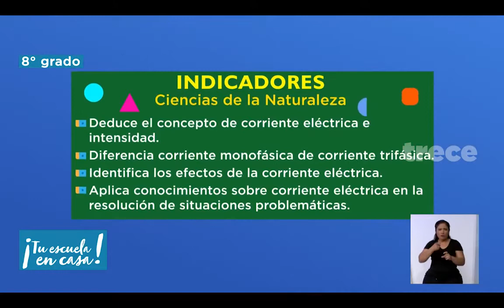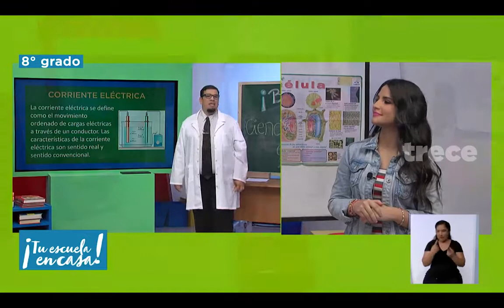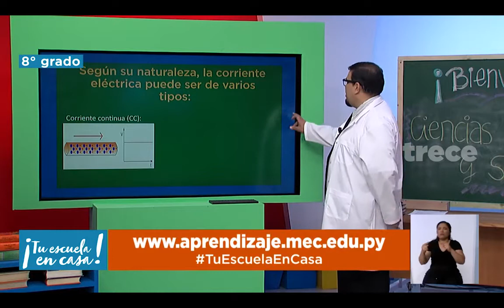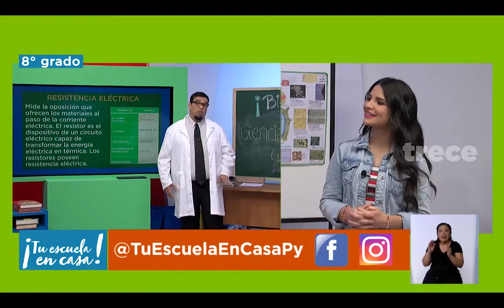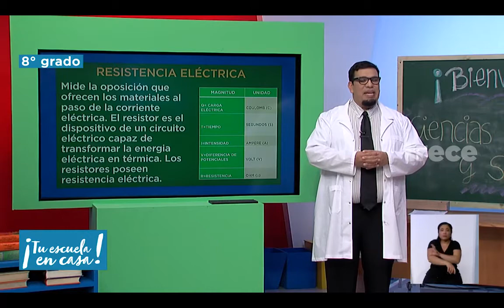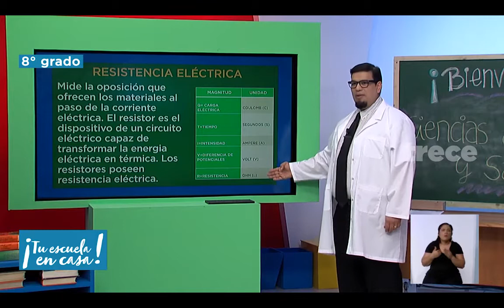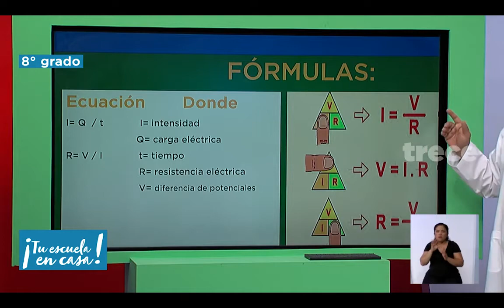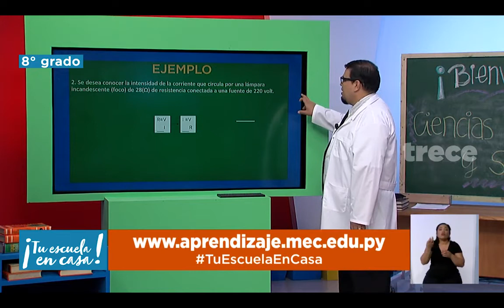CIENCIAS. Corriente eléctrica 8vo grado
PROGRAMA: TU ESCUELA EN CASA. canal 13 Paraguay